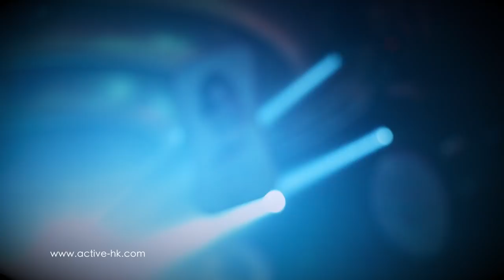Yoko Matsugane 松金洋子 Face Club SZ